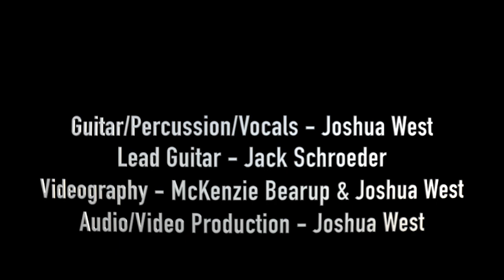Joshua West - Whole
Written and Recorded by Joshua West, Burlington, VT 2020
Filmed by Joshua West and Mckenzie Bearup in Aruba February, 2020

"Whole"
CH:
There's a desert in the middle of the ocean with the water so pure
feel your life come in focus, feel the trade wind's breeze upon your soul
and feel whole
There's a desert in the middle of the ocean where you can fill up your cup
with a sacred potion, feel the trade wind's breeze upon your soul and feel Whole

V:
I traveled by land and sea and sky to seek this foreign land
Never had my eyes seen something so beautiful and grand
I was taken aback by wonder and appreciation true
So thankful to be sharing this beautiful experience with you

CH
V:
A golden eagle on a beach, natural bridge beneath my feet
Yet the desert so dry, red sands are flying by
The people that you meet are so wonderful to greet ya
Make you feel like family the first time they speak
Throw a carnival, with music all around
Give thanks and praise for the beautiful sounds
Dig your feet into the sands, raise up your hands and feel whole

CH